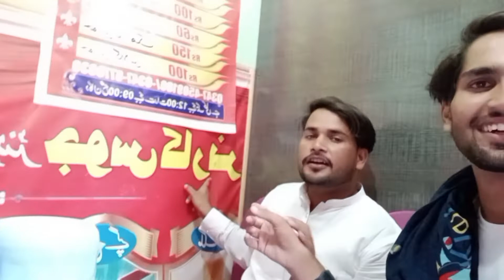Eid Mubarak All Muslim friends